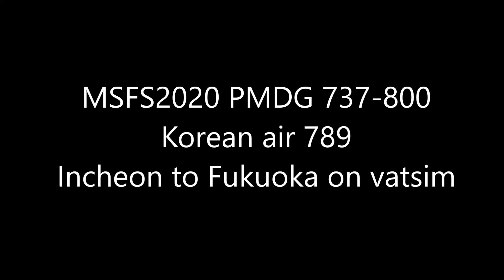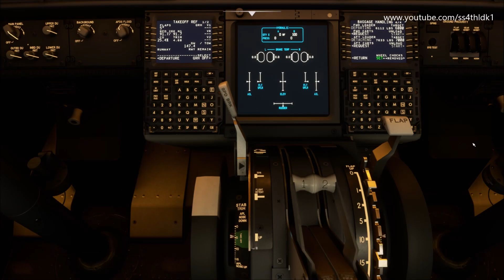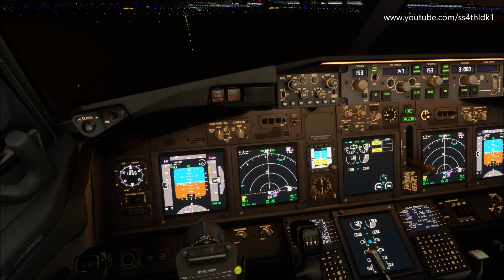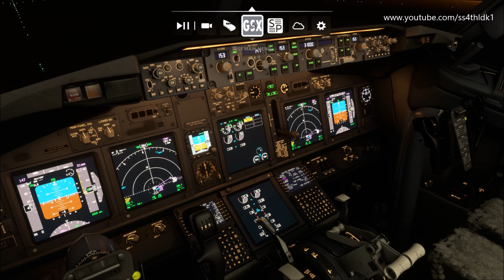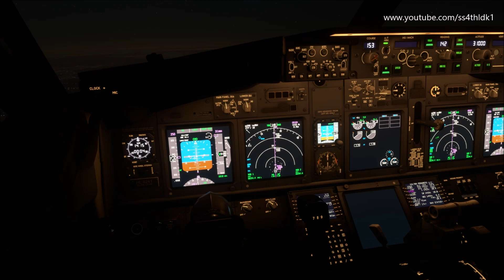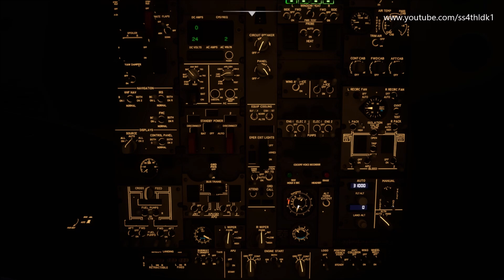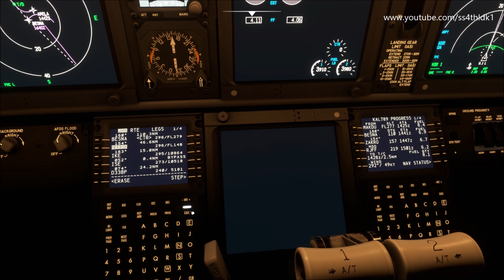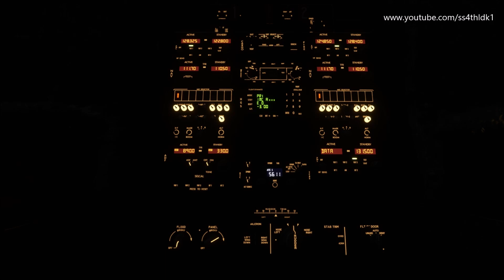MSFS2020 PMDG 737 Korean air 789 Incheon to Fukuoka on vatsim with night flight